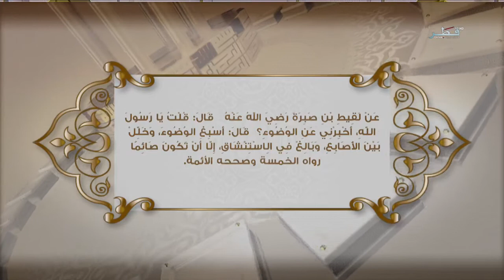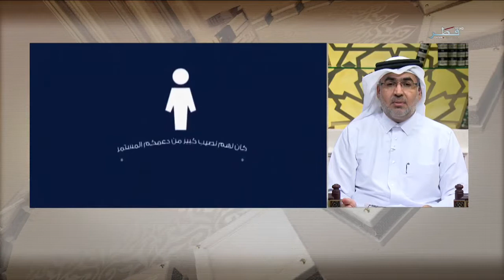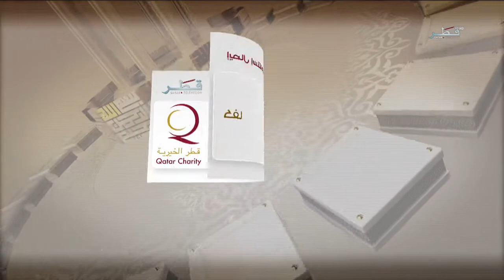فاستبقوا الخيرات - الحلقة 2 - الثلاثاء 7/6/2016